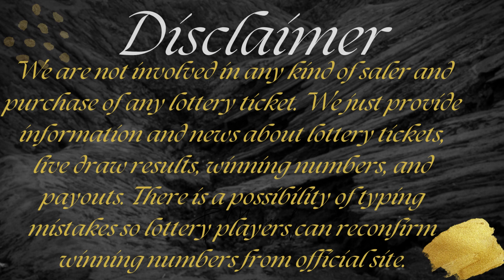Cash4Life Lottery Results Draw 23 Mar, 2023 - Next Estimated Jackpot Prize $1,000 - Winning Numbers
Today March 23, 2023, Find here uploaded Next Cash4Life Lottery Results, Top payouts, and winning numbers for today and past 30 days in this video.

The Multi State Lottery Association (MUSL) releases Next Cash4Life March 23, 2023, results for today. The Multi-State Lottery always conducts Cash 4 Life live drawings every day, at 09:00 p.m., EST.

1. IN Cash4Life Winning Numbers
2. MO Cash4Life Winning Numbers
3. MD Cash4Life Winning Numbers
4. PA Cash4Life Winning Numbers
5. FL Cash4Life Winning Numbers
6. NJ Cash4Life Winning Numbers
7. GA Cash4Life Winning Numbers
8. NY Cash4Life Winning Numbers
9. VA Cash4Life Winning Numbers
10. TN Cash4Life Winning Numbers

Also get quick Cash4Life Lottery live draw results, jackpot, Payout Prize, and game details in this video.

Important Note: For getting Quick and fast Cash4Life lottery live draw results, winning numbers, payouts, and news.